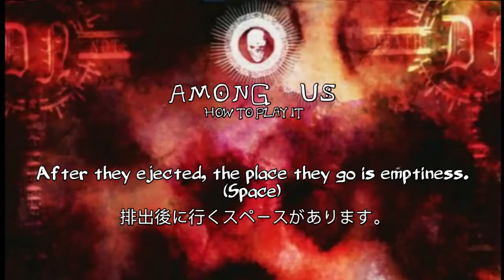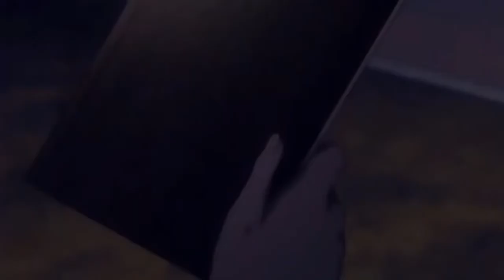Kira Impostor Dubbing | When Impostor Gets Caught | HD Dubz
Hello, Crewmates and Impostors!
This is a dubbing presented by Hindi Dubs, in this dubbing it is described how the impostor reacts when he gets caught.